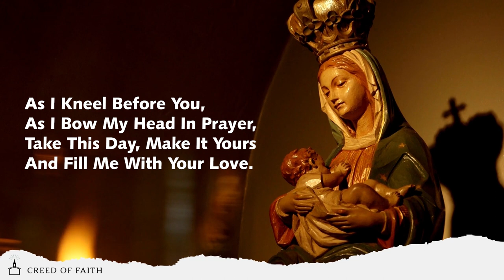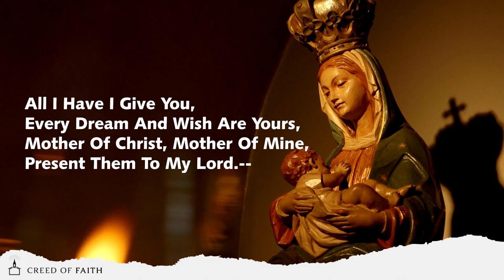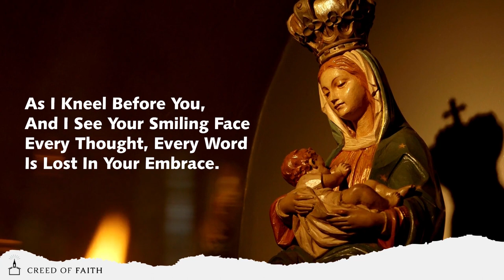As I Kneel Before You (Ave Maria)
As I Kneel Before You,
As I Bow My Head In Prayer,
Take This Day, Make It Yours
And Fill Me With Your Love.

Dominus Tecum, Benedicta Tu.

All I Have I Give You,
Every Dream And Wish Are Yours,
Mother Of Christ, Mother Of Mine,
Present Them To My Lord.

And I See Your Smiling Face
Every Thought, Every Word
Is Lost In Your Embrace.